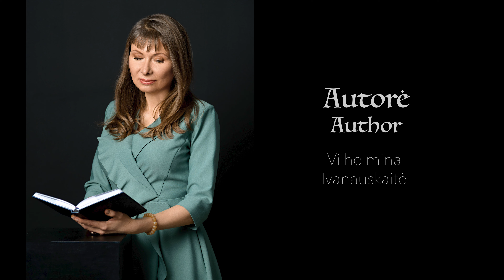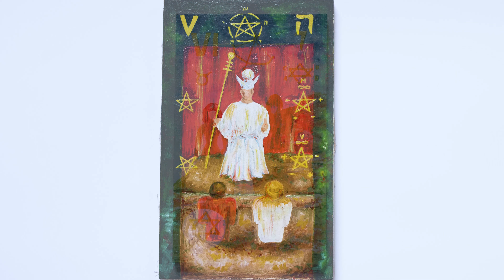Vilhelmina Ivanauskaitė. Didieji arkanai filmas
Vilhelminos Ivanauskaitės tapybos darbų paroda, įgarsinta kalnų kristalo taurių garsų bangomis (atlieka ir pasakoja Vilhelmina Ivanauskaitė). Eksponuojami 22 tapybos darbai – Psichologinės Taro kortos, didieji arkanai (aliejus - drobė)

Exhibition of Vilhelmina Ivanauskaitė's paintings, accompanied by the sound waves of rock crystal goblets (performed and narrated by Vilhelmina Ivanauskaitė). 22 paintings of “Psychological” Tarot cards, depicting Major Arcana (oil, canvas)